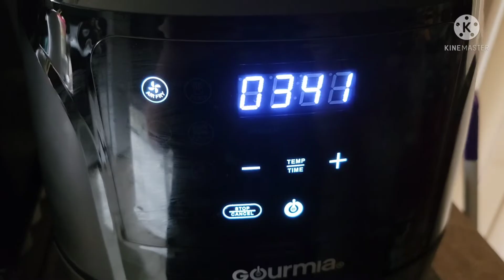Lunch in the air fryer